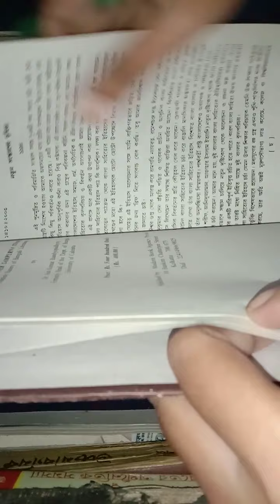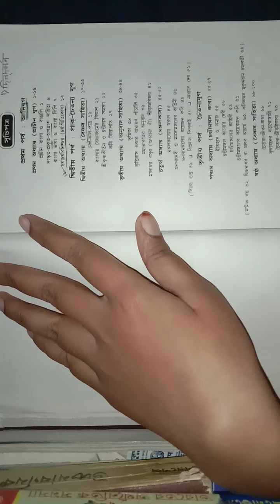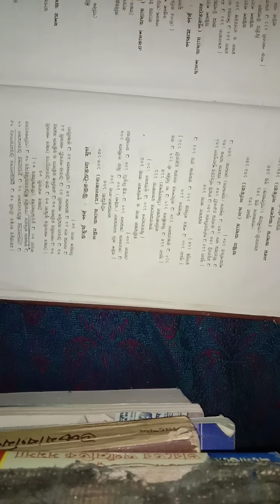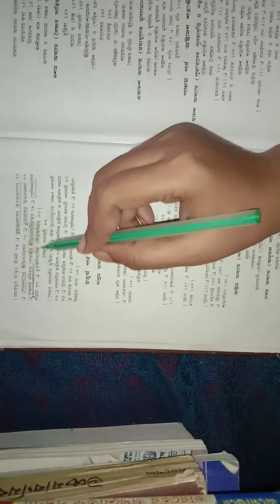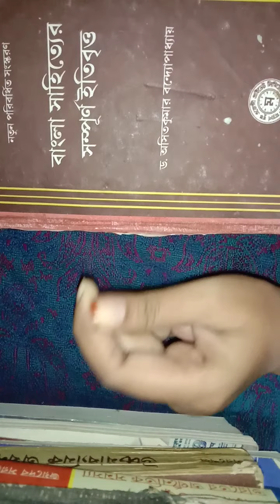বাংলা সাহিত‍্যের ইতিহাসের syllabus এর আদি ও মধ‍্যযুগের chapter বর্ণনা।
গুরুত্বপূর্ণ  chapter এবং কোনটা শুধু পড়তে হয় তার তথ‍্যাবলী।

Quality Learning will Grow Human Development